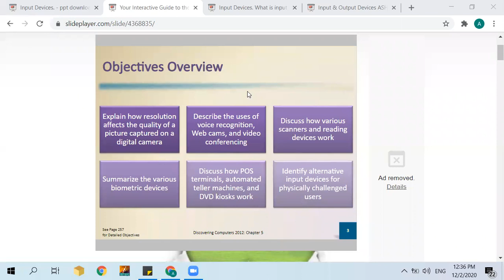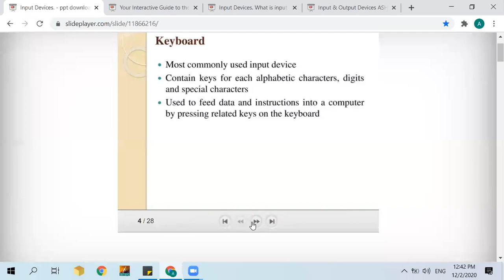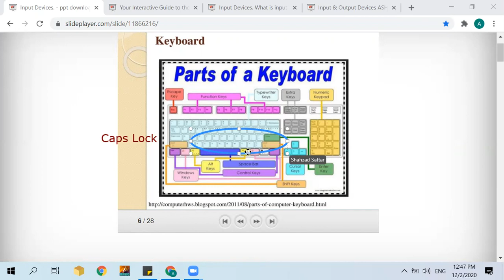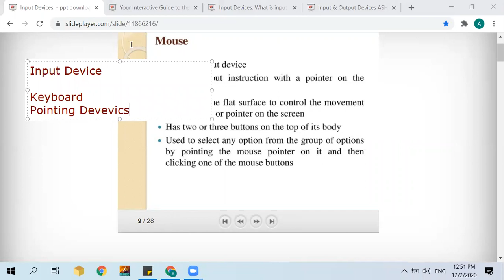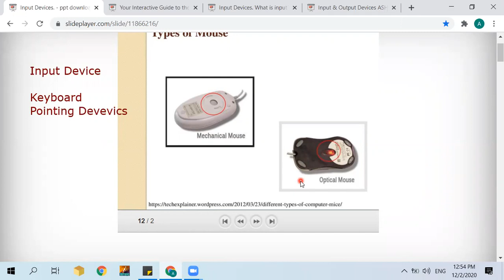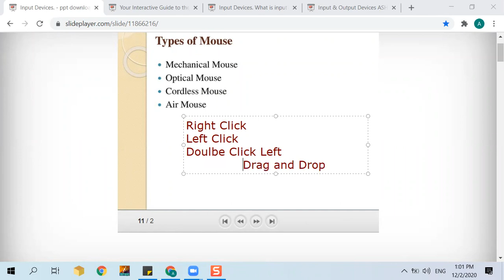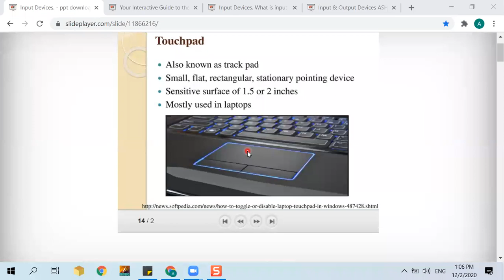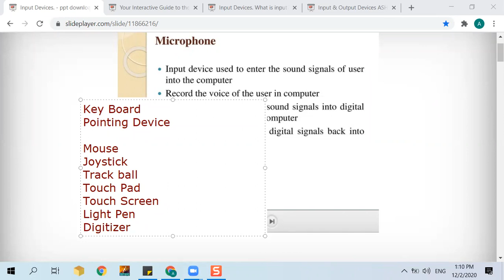Lecture Computer Application 2 Dec 2020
Input Devices
Keyboards
Pointing Devices
     Mouse
     Trackball
      Touch pad
      Touch Screen
       Joystick
       Digitizer / tablets